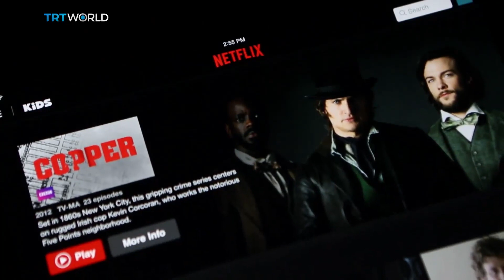Is Hollywood Doomed: What’s The Future of Movie Making?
The glitz, the glamour, the mega watt stars and the gleaming gold statue - Oscar. But this weekend the awards show hasn't even been able to find a host and the debates around Metoo and diversity will not go away. With millions glued to streaming services such as Netflix, we wonder if Hollywood as we know it is doomed?

Joining us at the Roundtable was film critic Christopher Hooton; Akua Gyamfi journalist and founder of ‘The British Blacklist’, an online platform for black talent; and Gabriella Geisinger, arts and culture journalist.